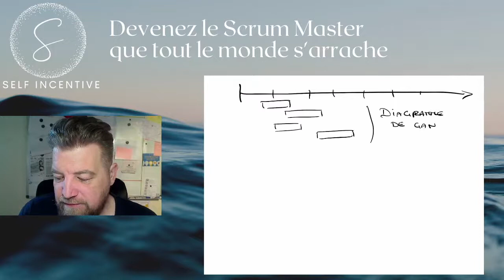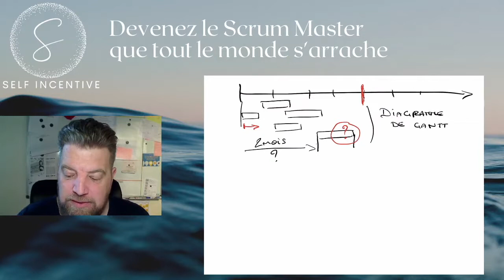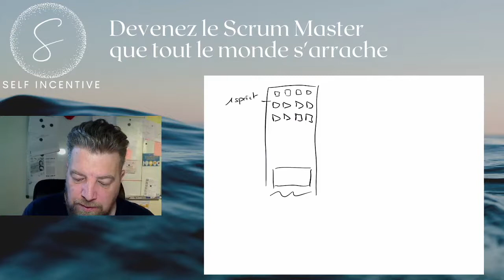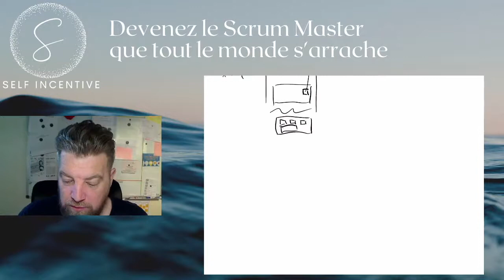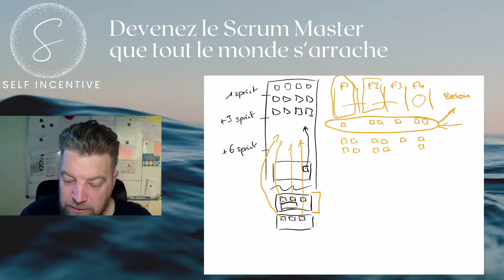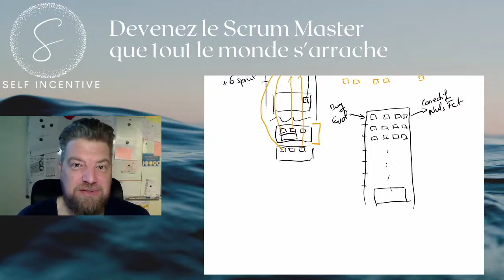Pilotage avec le Product Backlog